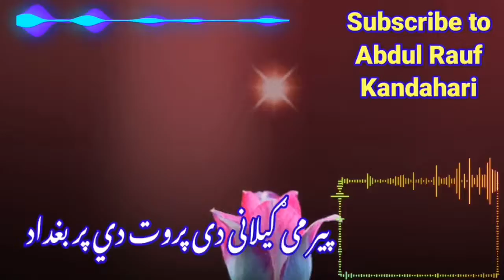Abdul Rauf Kandahari پیر می ګیلانی دی پروت دي پر بغداد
Abdul Rauf Kandahari
Abdul Rauf Kandahari song
Abdul Rauf Kandahari songs
Abdul Rauf Kandahari old song
Abdul Rauf Kandahari old songs

Ubaidullah jan kandahari
Obaidullah jan kandahari

Ubaidullah jan kandahari songs
Obaidullah jan kandahari songs

Ubaidullah jan kandahari old songs
Obaidullah jan kandahari old songs

Ubaidullah jan kandahari old song
Obaidullah jan kandahari old song

shah muhammad Kandahari
shah muhammad kandahari songs

wali Muhammad Kandahari
Wali Muhammad kandahari Songs